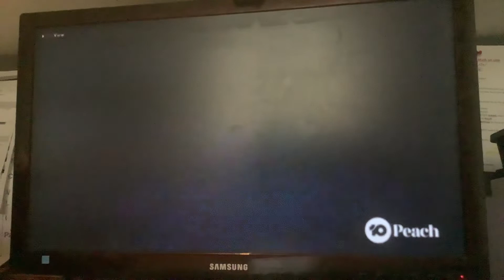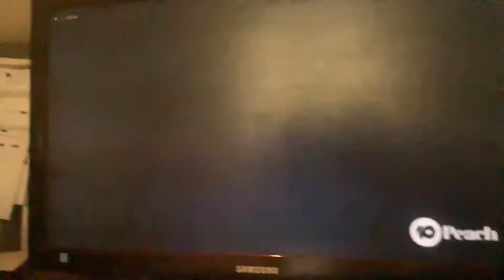Signs 10 Peach Outro